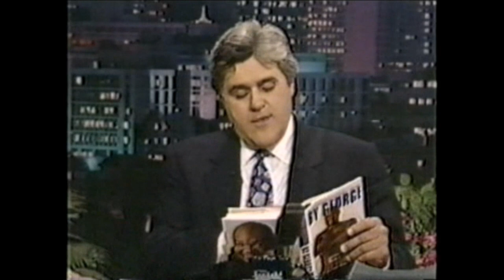George Foreman on The Tonight Show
George has been a regular guest on The Tonight Show with Jay Leno for years.